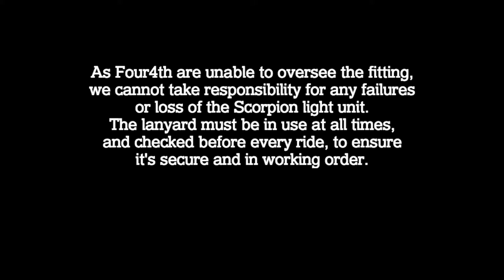Fitting the Scorpion Lanyard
Instructions on fitting the Scorpion lanyard